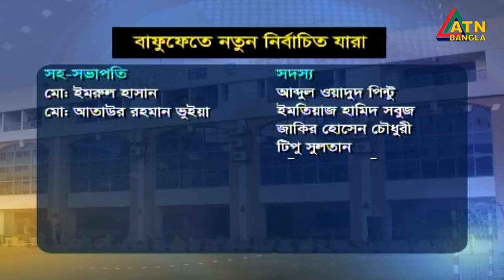কাজী সালাউদ্দিনের নেতৃত্বে ফুটবলের উন্নতি হবেনা- মন্তব্য সাবেক দুই অধিনায়কের | ATN Bangla News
কাজী সালাউদ্দিনের নেতৃত্বে ফুটবলের উন্নতি হবেনা- মন্তব্য সাবেক দুই অধিনায়ক শেখ মোহাম্মদ আসলাম এবং আমিনুল হকের।